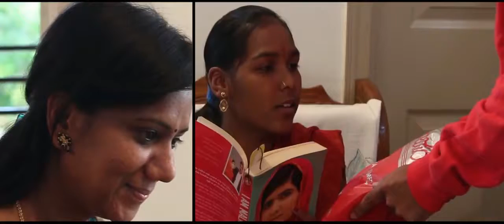Y.....?? Short Movie from CFI team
The problem of Teen age girls
We should decided the path which we want because it is our turning point to change our life and to achieve our goal.